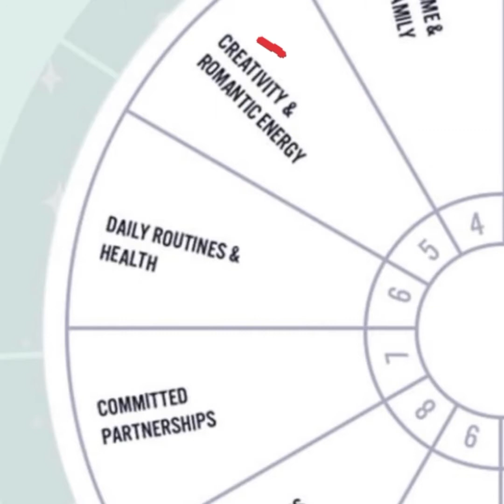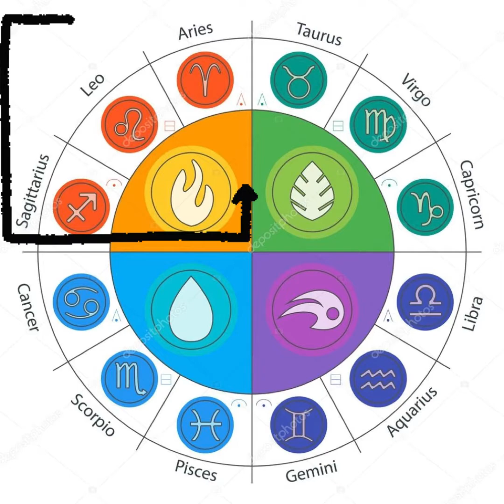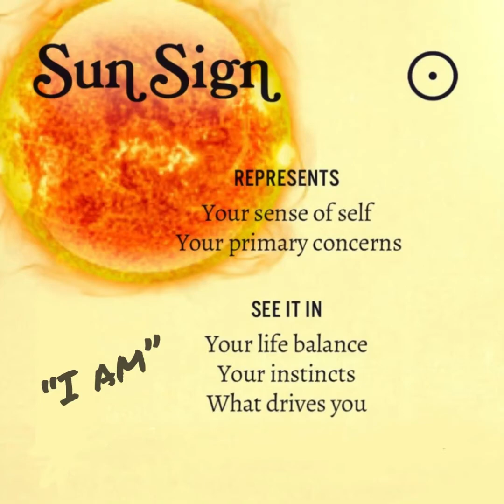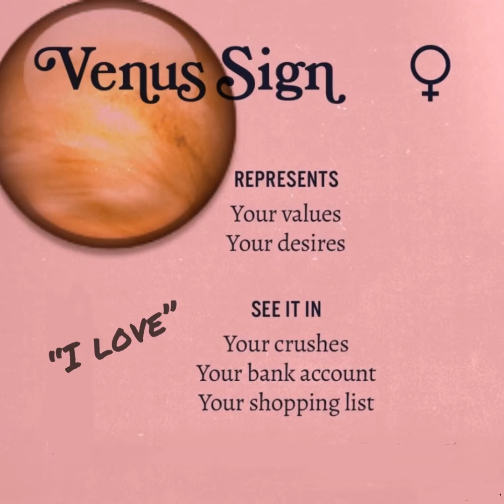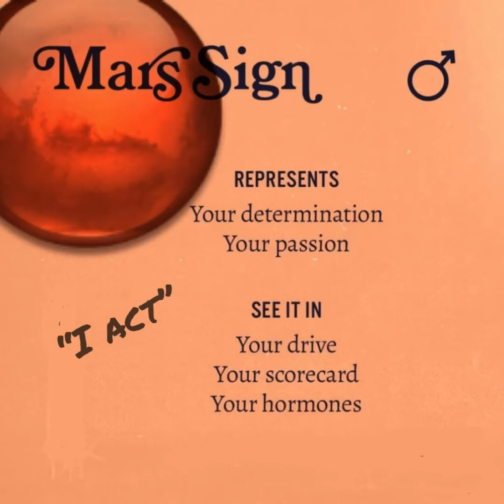Capricorn Queerstrology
What are Capricorns like in bed? I break it down from sun sign to Mars and Venus placements.

If you are a Capricorn moon or rising this may also resonate with you.

Additionally, if you have Capricorn your 5th, 6th or 7th house. You may also relate.